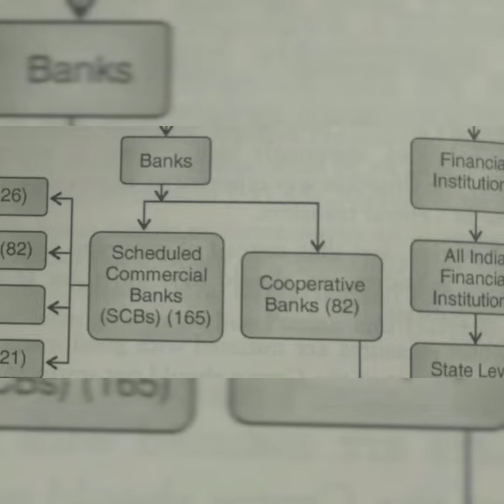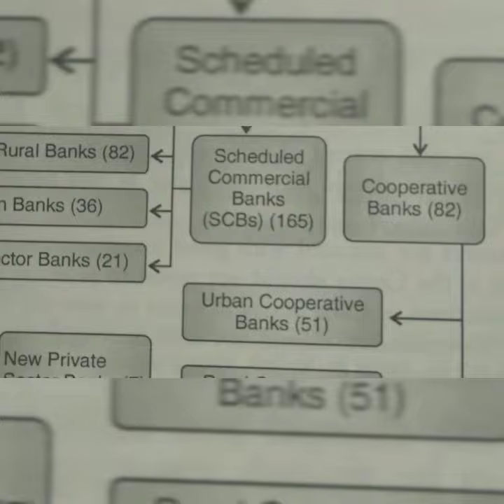Banking Awareness|| structure of indian banking system rbi-bank_branches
banking awareness part 1
.. most important for sbi, jk bank po mains ,ibps exams,rbi grade B,etc

ur

jk exams
a complete way to success